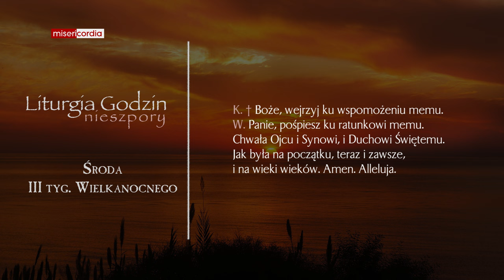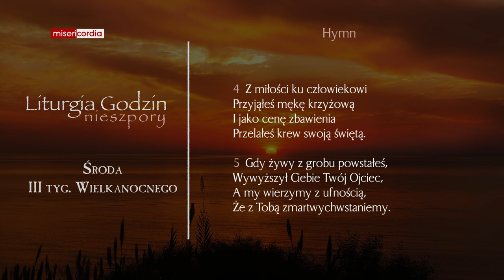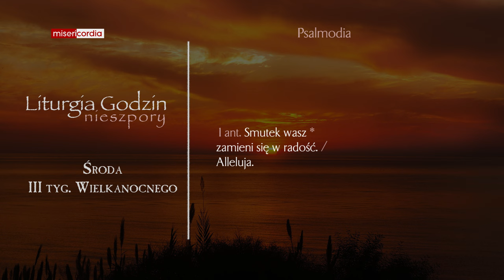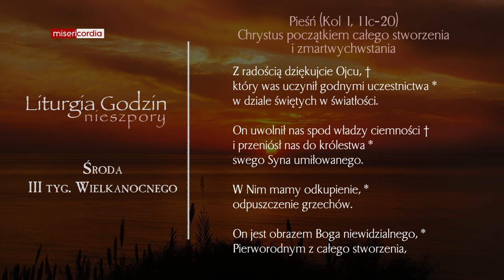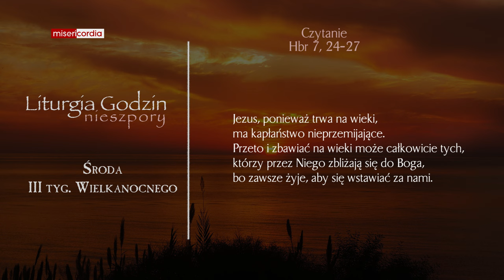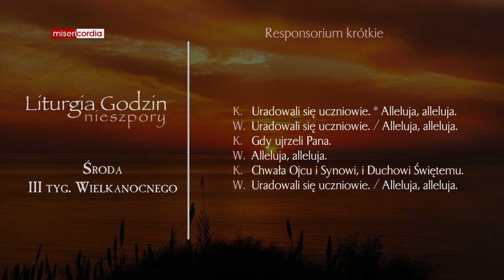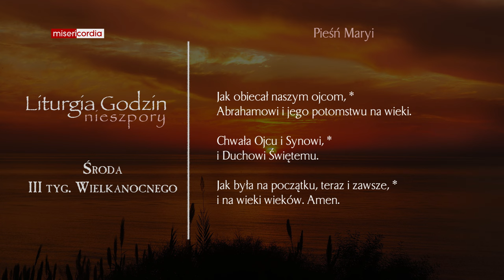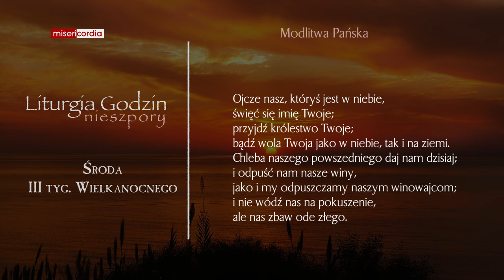Liturgia Godzin | Nieszpory | Środa, III tyg. Wielkanocnego